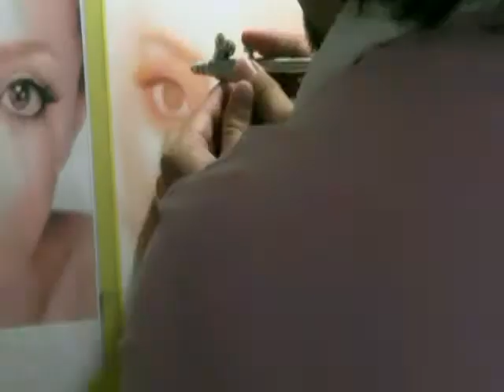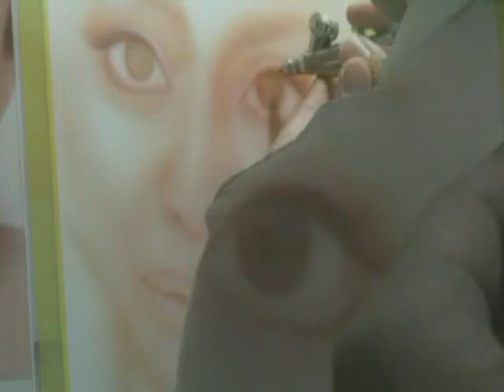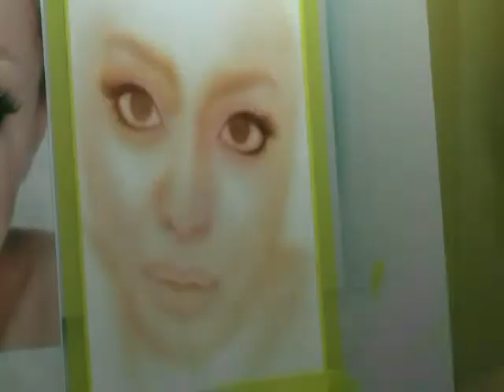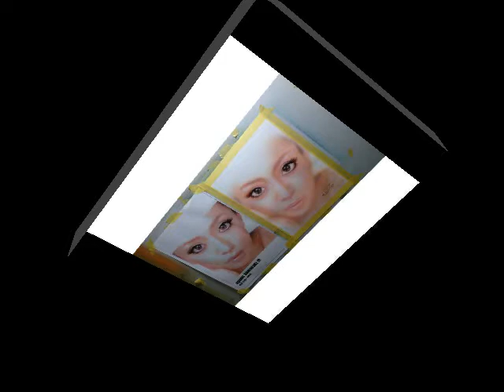エアーブラシ・フリーハンド（下書きなし）似顔絵！！浜崎あゆみ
いつものように、下書きをせず自分の目だけを頼りに今回は浜崎あゆみを描いてみました！（＾＾）/
ケント紙に描いとります！